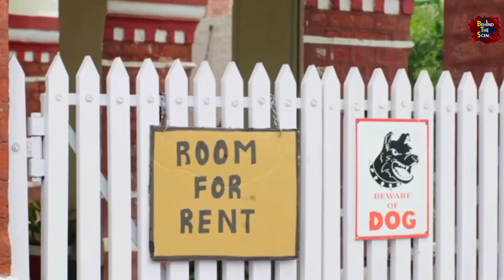Mistakes 🤣 in Teri Ada (Video) Kaushik-Guddu | Mohsin Khan, Shivangi Joshi | Shivani joshi new song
Teri Ada (Video) Kaushik-Guddu | Mohit Chauhan ft.Saumya U | Mohsin Khan, Shivangi Joshi | Kunaal V
Mistakes in Teri Ada Video Song
Teri Ada Video Song mistakes Shivangi Joshi
Mistakes in Teri Ada official song Mohsin Khan Shivangi Joshi
Mistakes in Teri Ada song kaushik guddu
Teri Ada song mistakes Mohit Chauhan ft.saumya
Tera Ada song
Plenty mistakes in Teri Ada song kaushik guddu